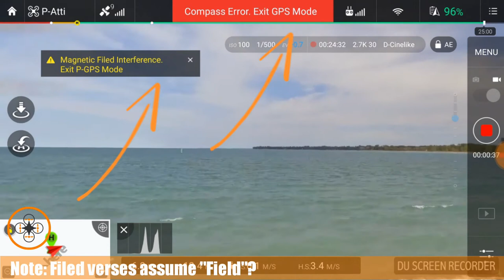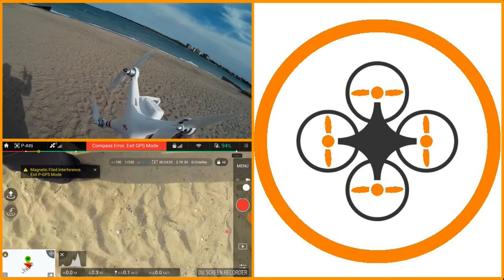Video Drone - DJI Phantom 3 Magnetic Field Interference and Beach Crash!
for more information on this and many other projects! First off let me apologize for the audio and I would of scraped this video if where for what happened to me.  As in this episode, we will be trying to fly the DJI Phantom 3 Standard and its windy likely at the top of the range for the Phantom 3 yet after I get it airborne and start taking it out over the lake I get a "Magnetic Filed Interference" (also yes it said filed and not field) warning and the Phantom 3 drop out of GPS acting all crazy!  SO I tried landing, but between the wind and the error she came down hard!

DJI Phantom P3-STANDARD Quadcopter Drone with 2.7K HD Video Camera

DJI DJI-P3-Battery Intelligent Battery for Phantom 3 Drones (White)

BlueProton DJI Phantom 3 Standard WiFi Signal Range Extender Six (6) Antenna Kit w 10dBi 5.8GHz Omni by ARGtek

Neewer Carbon Fiber Black Gimbal Guard for DJI Phantom 3 Standard, Professional and Advanced, Protects Camera & Gimbal

DJI Spark Links
DJI Spark Fly More Combo Packages:

Basic DJI Spark version without Remote: